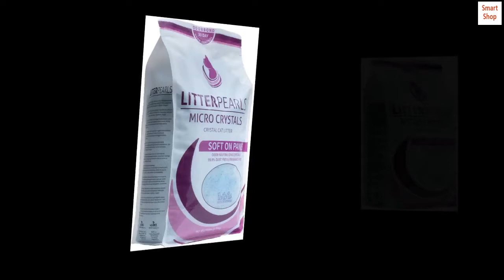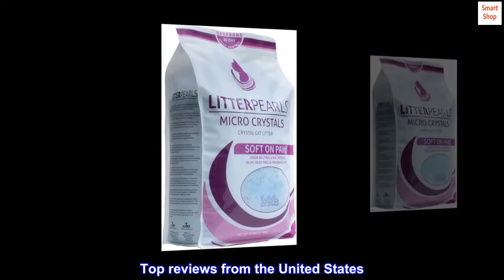Litter Pearls Micro Crystals Cat Litter, 10.5 lb, Clear with Blue (10610)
A Refreshing Litter Experience - Micro Crystals fragrance-free litter has superior odor control and is super soft on cats' paws for maximum comfort
ODORBOND 30 Day Odor Control - neutralizes ammonia odors on contact, in single and multiple cat settings, for powerful odor control
Safe, for Pets and People - non-toxic Silica Gel crystals are safe for pets and people, and unscented crystals are great for sensitive cats
99.9% Dust-Free - Litter Pearls Silica Gel crystals undergo dust removal during the manufacturing process, to keep your air and surfaces cleaner
Ultra Absorbent - non-clumping Litter Pearls crystals have mini-channels that absorb liquid and dry solid waste, to make scooping easy and keep your litter box smelling clean

Superior Odor Control
ODORBOND is a proprietary, safe additive that neutralizes ammonia odors on contact, keeping your litter box fresh, for up to 30 days. ODORBOND technology neutralizes ammonia odors on contact, for superior odor control even in multi-cat settings.

Low Dust
The dust removal process during Litter Pearls litter manufacturing is important for cleaner air and surfaces. Litter Pearls litters are over 99% dust free and designed for comfort and convenience for cats and their caretakers.

Safe & Non-Toxic
Litter Pearls Micro Crystals is the ultimate non-clumping litter for comfort on paws and odor control. Litter Pearls silica gel crystals are allergen-free and safe for sensitive pets and people.

Size of crystals good for keeping things dry
I was using Pretty Litter, but their shipping requirements being every 2 or 4 weeks don't work w my pay period. This brand, the crystals are larger, so it's easier to stir & keep the pan bottom from turning into swamp monster colors (lol, yellow-green is healthy urine.) It also absorbs the ammonia better, but that may also be bc it stays dryer.